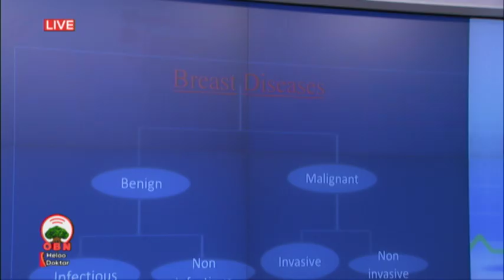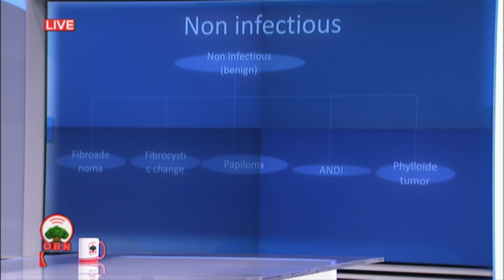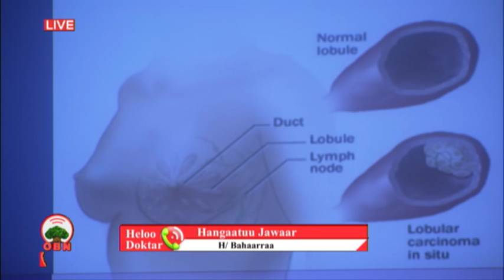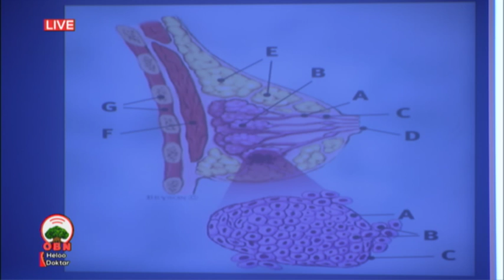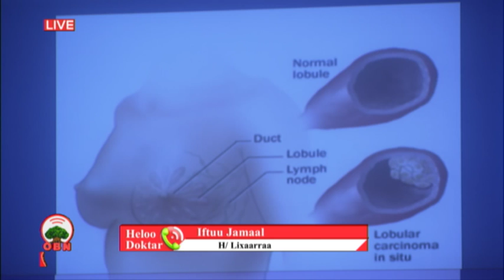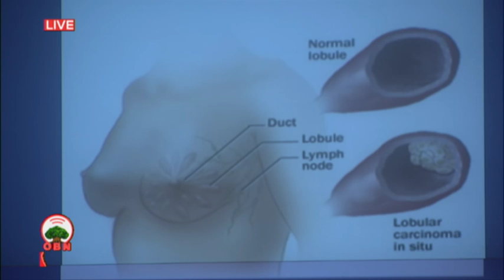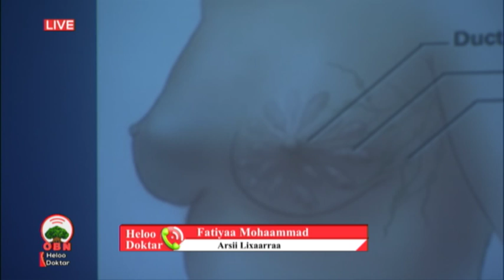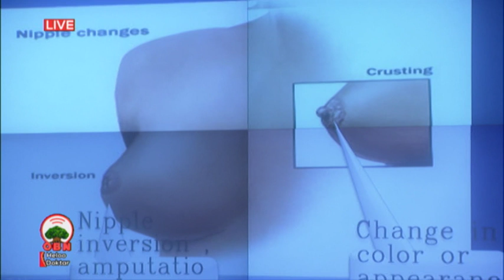Heloo Doktar: Dhukkuba Harmaa irratti xiyyeeffata OBN Gurr 17, 2011